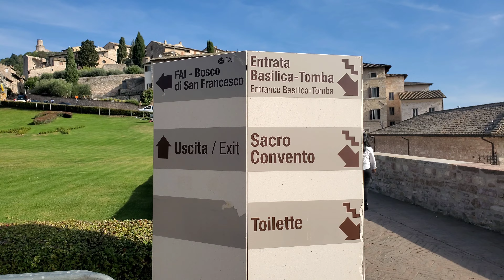Italia, Asis, Tumba de San Francisco De Asis, Catedral, Septiembre 2023 4K